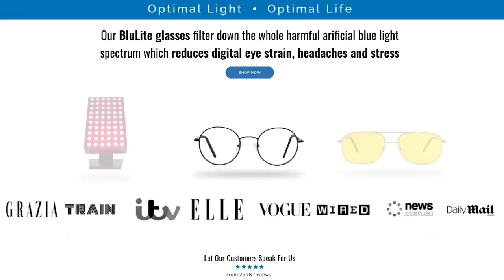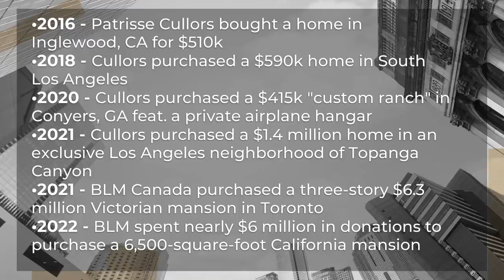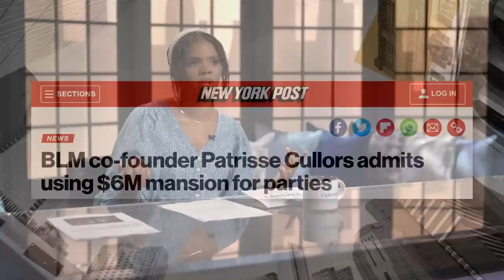EXPOSING BLM And Patrisse Cullors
BLM co-founder Patrisse Cullors did an Instagram LIVE saying that Candace showed up and harassed her. Candace shows what really happened.